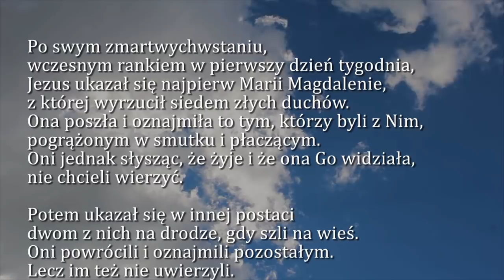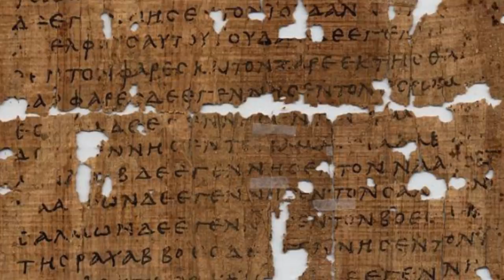Dobra Nowina na dziś | 27 kwietnia - Sobota w oktawie Wielkanocy